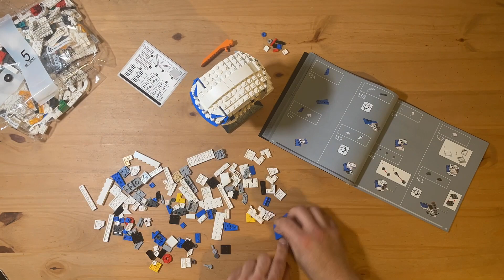75349 Captain Rex Helmet - LEGO Speed Build!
I filmed this one a little while ago, but hadn't gotten around to editing the video together until today. The helmet series is really cool, but I don't have too many of them. Before now, I'd built Vader and Leia/Boushh, but not any of the Clones or Troopers.

As usual, the techniques employed in the building process are very unique, and very interesting to follow along with. You can really learn a lot from doing a set like this, to put into your own MOC's. Whether it be the curvature of the helmet, or the positioning of dark plates on the side to give the impression of the T-shaped eye slot.

Hope you like it, and as always- keep on building!